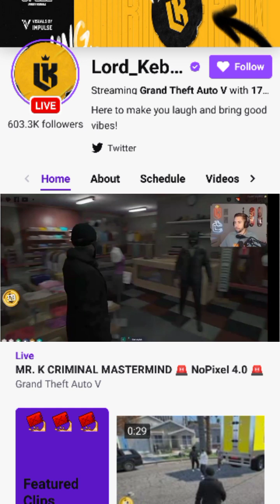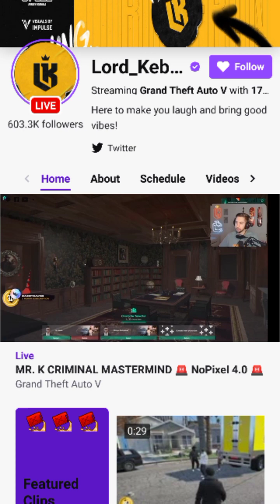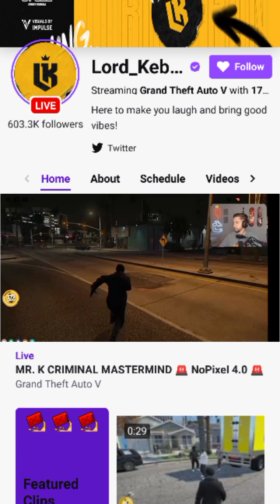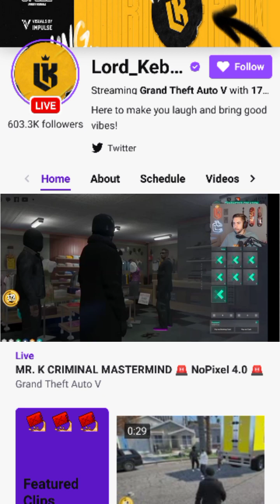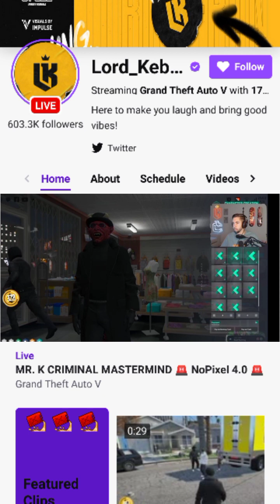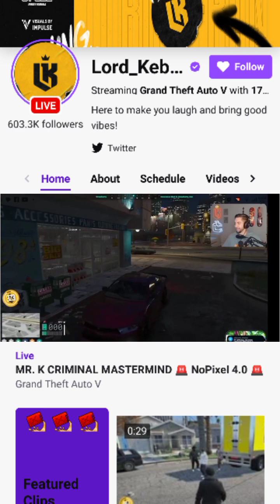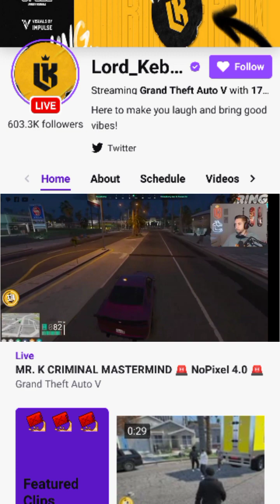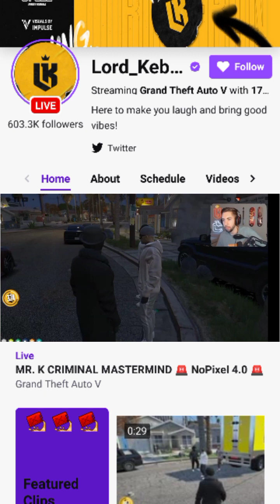Lord_KebunStreaming Grand Theft Auto V with 19.3K viewers